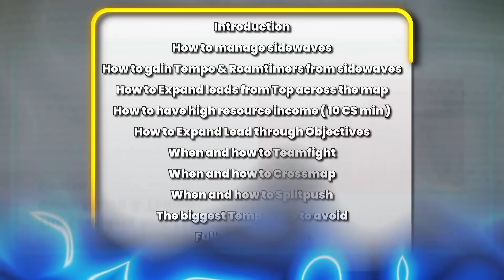I 1v9'D Against A SCRIPTER!